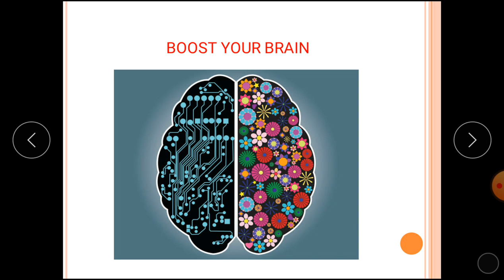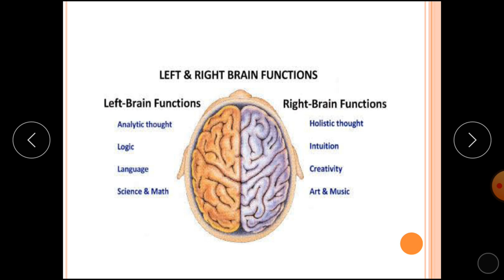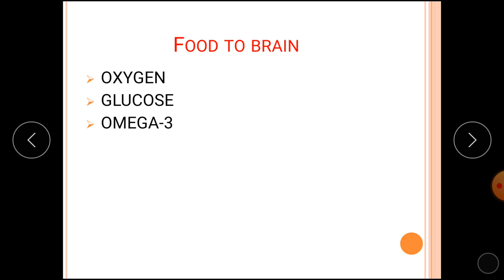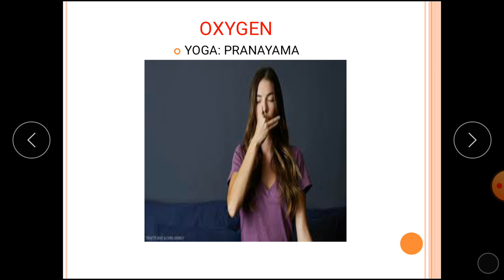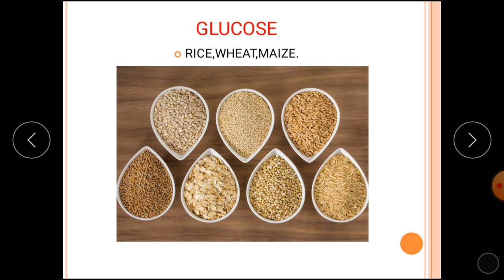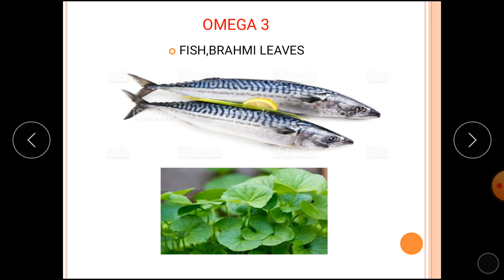How to boost your brain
Some tips to boost your brain by Rajkumar VK